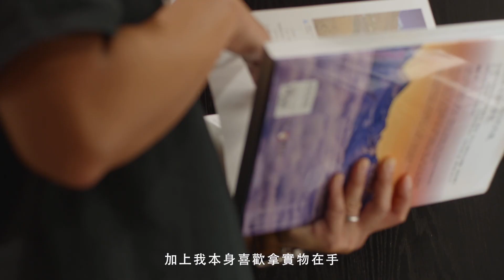【甚麼是美？】鄭中基 光影心流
「美可以令到你延伸到去另一種東西，而是好正面的。」
鄭中基，歌手、演員，嗓子得天獨厚，演技鬼馬有趣。藝人身分以外，他也是一位對菲林相機情有獨鍾的攝影人。在事業低潮期，他開始認真學習攝影，拍得一手有味道的菲林相片，以獨特的光影美學，捕捉生活之美。
那天，我們跟Ronald漫遊滿載香港人情的九龍城，穿梭舊街老店，一同發掘城市一隅的美麗畫面。
《美紙》從網絡延伸到紙本，今日，與你一同呼吸美藝，記錄時代美好。
Filmed by FUKHAHHAH